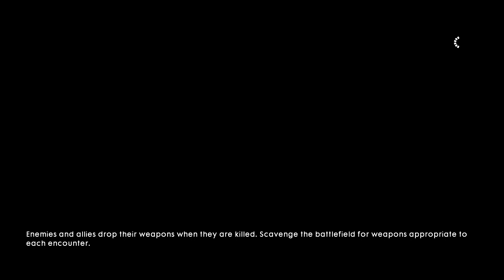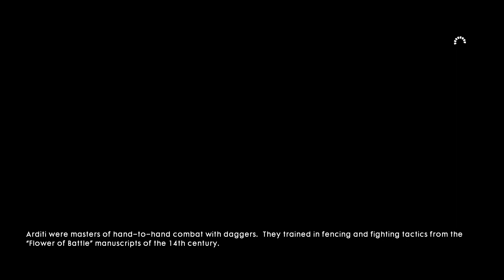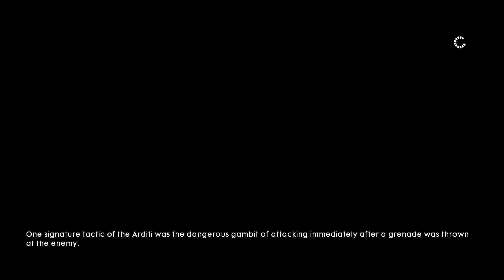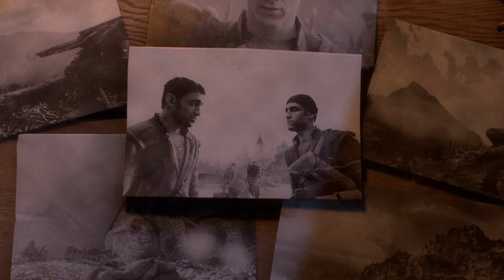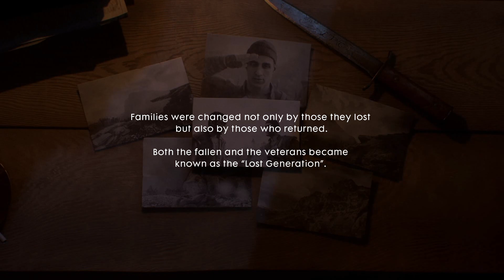Battlefield™ 1 Gameplay Part-5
Taking place during the autumn of 1918 in the Dolomites in Northern Italy, players assume the role of Luca Vincenzo Cocchiola, a member of the Italian Arditi unit. The story is conveyed by an aged Luca years after the war as he recounts his memories to his American daughter on his birthday. He and his twin brother, Matteo, take part in a major offensive to seize an Austro-Hungarian fortress, days after their 21st birthday. While Matteo takes part in the main thrust of the offensive, Luca's unit plays an auxiliary role, eliminating barriers to the main advance forces. Donning heavy body armor and using a MG08/15 Luca spearheads the assault on key Austro-Hungarian positions, capturing strongpoints, destroying an artillery gun, and thwarting an enemy aerial assault.

In desperation to stop the assault on the fort, the Austro-Hungarian bombers trigger a landslide to obstruct the Italian offensive. Desperate to save his brother, Luca sets off alone into the battlefield to find his brother's unit, armed with Villar Perosa and Beretta M1915. Along the way, he assists trapped Italian units and pushes toward the direction of the enemy fort. After clearing the fortress, Luca finds the remains of his brother's unit and stumbles upon his deceased brother; much to his grief and dismay. A mourning Luca in the present-day bids his brother farewell and happy birthday, while a concluding subtitle states that the war affected both nation-states and empires, as well as families, with survivors and the deceased of the war named the "Lost Generation."